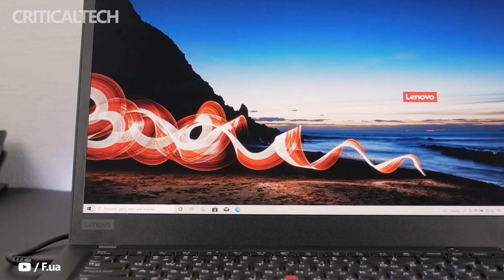Lenovo ThinkPad P14s Gen 3 | 12th Gen Intel (2022)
Lenovo has unveiled its latest 2022 update for the ThinkPad P series, the ThinkPad P14s Gen 3, which features the latest 12th generation Intel Alder Lake processors.

Then there are Lenovo ThinkPad P14s Gen 3 processors. The device can be paired with the latest 12th generation Intel processors such as Core i5-1240P or Core i7-1260P, respectively, and in terms of GPU, buyers can choose a configuration with a dedicated graphics NVIDIA GeForce RTX T550 processor with 4GB VRAM.

The Lenovo ThinkPad P14s Gen 3 is currently on sale in the US starting at $2529 and Lenovo is already planning to introduce the laptop in other regions next month such as Europe, Canada, Southeast Asia and Japan.